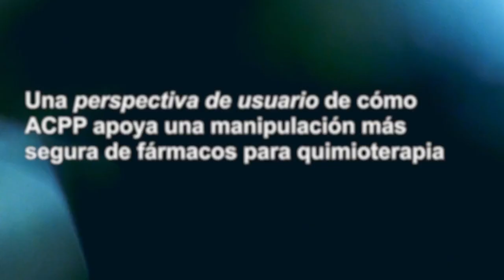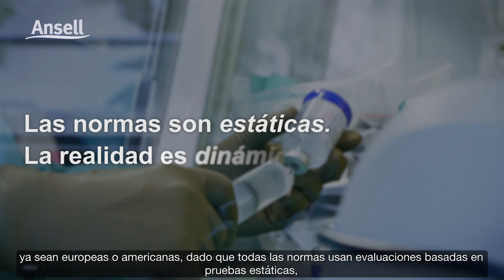(ES) Head of Pharmacy speaks of the importance of Ansell ACPP testing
Algunos fármacos para quimioterapia son más tóxicos que otros. Cuanto antes se detecte la permeabilidad de un fármaco peligroso, más segura será su evaluación de riesgos.

La minimización de los riesgos de exposición empieza por usar la información disponible que mejor le oriente presentando el punto más temprano posible de detección de permeabilidad.

Ansell Cytostatic Permeation Program (ACPP) es una prueba exclusiva de permeabilidad dinámica que ha sido diseñada para proporcionarle una perspectiva adicional durante el uso de detección de permeabilidad, para ayudarle a seleccionar el guante correcto para una manipulación más segura de fármacos de quimioterapia.